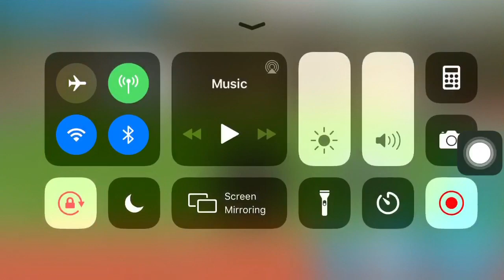Goats in school goat simulator #4